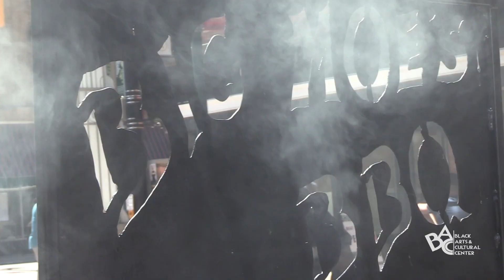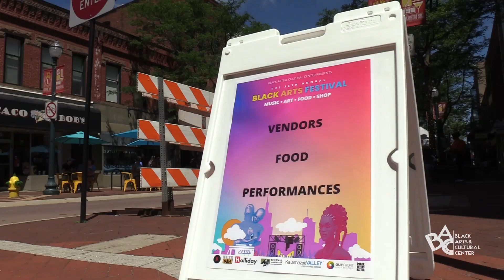Black Arts Festival 2022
Southwest Michigan's largest Black cultural fest. Music, Food, Vendors, Art, and activities for the whole family. Reminisce on last year's festival with us.